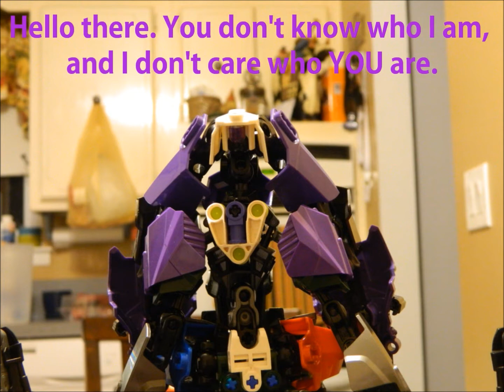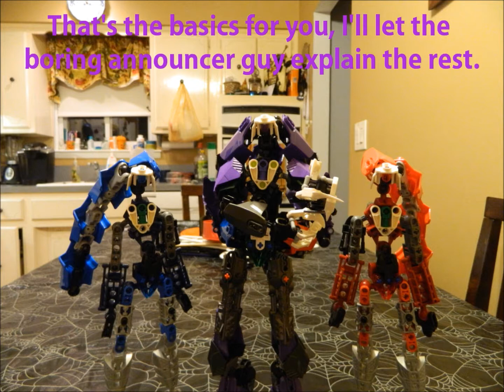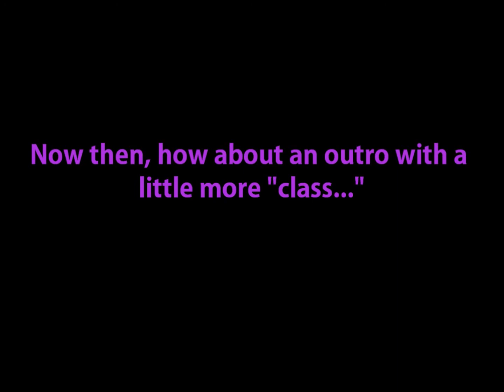Bionicle MOC Contest: Twinsanity (Open)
*EDIT*  1 more entry is needed! who's up to the challenge of putting this 10-month old contest to bed?!

After about 2 and a half years, 80 videos and 165 subscribers, I feel confident enough to start my own competition. Also, Introducing the Shrodinger Sisters.I'll be listing the contest entries in the description as they are submitted, so be sure to check back here to see their work!

P.S: If you don't know how to send a Private Message, Here's how; Click the link to my channel, go to "About," and you should find it there.